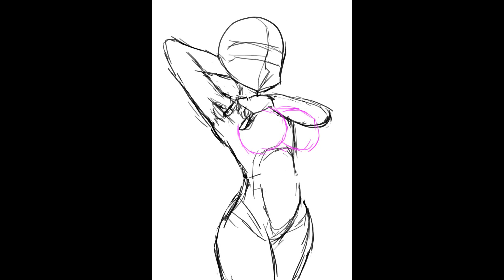[SPEED PAINT] โอลิเวีย โชว์รักแร้ (ร้องขอหลังไม)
OC ของคนรู้จักนะเออ ก็ตามนั้นละ
ดูรูปเต็มๆได้ตามนี้นะเออ

การสมัครเป็นสมาชิกช่องของผม อาจจะไม่ได้คุ้มค่าอะไรมาก แต่เงินที่ได้เหล่านี้มันช่วยให้ผมไปต่อในเส้นทางอันแสนยากลำบากนี้ได้  ขอบคุณครับ